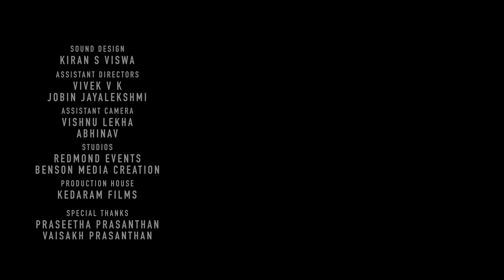The Tongue | Darkshade Productions | Kedaram Films | B S Praveen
«« WE RECOMMEND HEADPHONES FOR THE BEST EXPERIENCE »»

Presenting to you our Short Film "The Tongue". Please Do Check and Leave Your Feedback...

Kedaram Films Associated with Darkshade Productions.

Directed by : B S Praveen
Producer: Prasanth Kedaram
Cinematography: Rejilal Redmond
Editor: Vaishnav Prasanthan
Sound design: Kiran S Viswa
Art: Saajan Stanley Varghese
Makeup: Deepthi Rejilal
Asso. Director: Vivek V K, Jobin Jayalakshmi
Asso. Cameramen : Vishnu Lekha, Abhi
Designs: Aswin